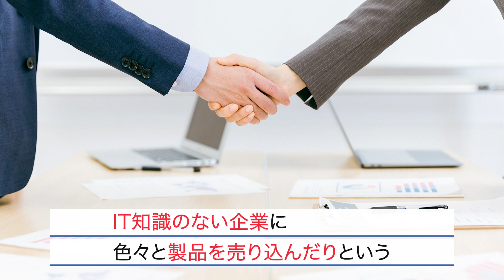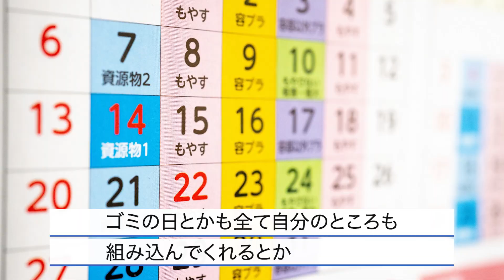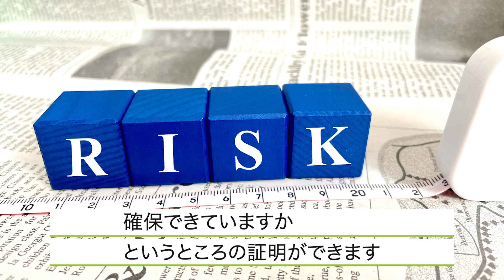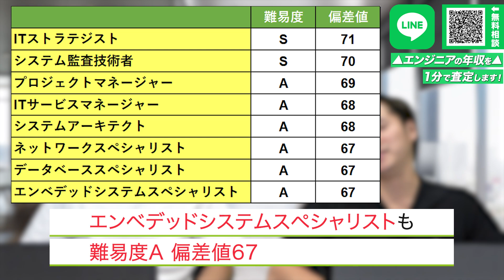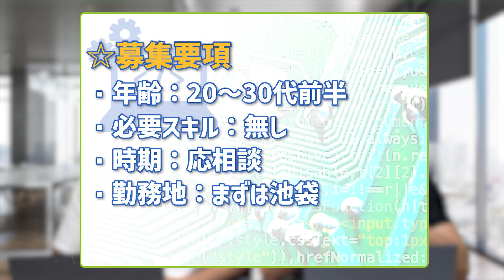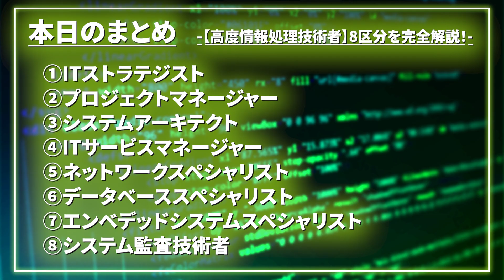【高度情報処理技術者試験】確実に年収を上げたいならこの資格を取れ！【ITストラテジスト】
■概要説明
今回は高度情報処理技術者の8区分を完全解説します！全てIT業界の難関資格に該当し持っているだけで価値のある資格です。資格の概要、難易度、必要な能力、年収などを説明します。トップエンジニアがどんなスキルを持っているのかこの動画で分かります。ぜひ最後までご覧ください！

■目次
00:00 【高度情報処理技術者】8区分を完全解説！
00:45 高度情報処理技術者の概要
01:52 ①ITストラテジスト
04:02 ②プロジェクトマネージャー
06:17 ③システムアーキテクト
07:38 ④ITサービスマネージャー
09:20 CM
09:35 ⑤ネットワークスペシャリスト
10:51 ⑥データベーススペシャリスト
12:16 ⑦エンベデッドシステムスペシャリスト
13:49 ⑧システム監査技術者
15:38 難易度と偏差値
16:50 資格取得のメリット